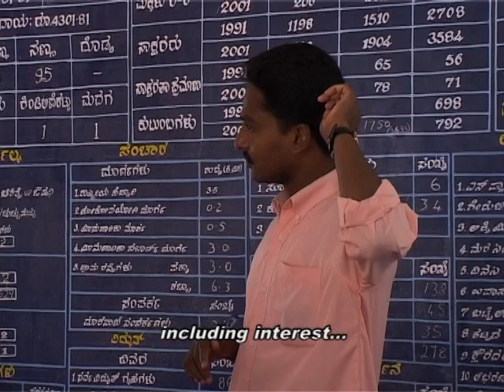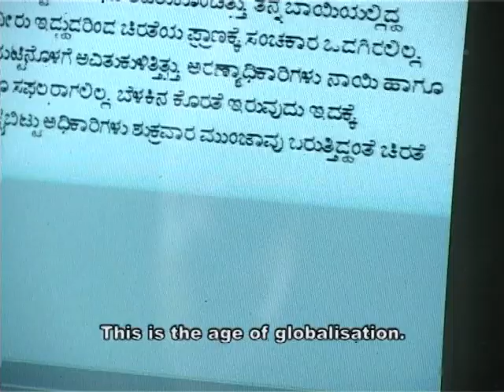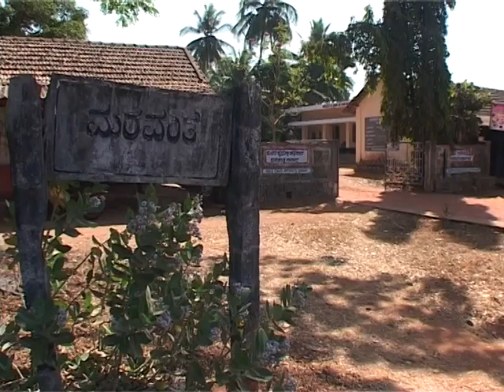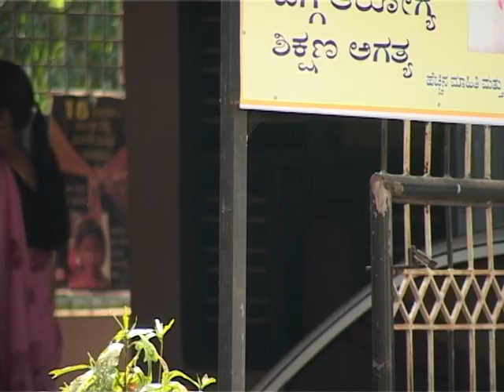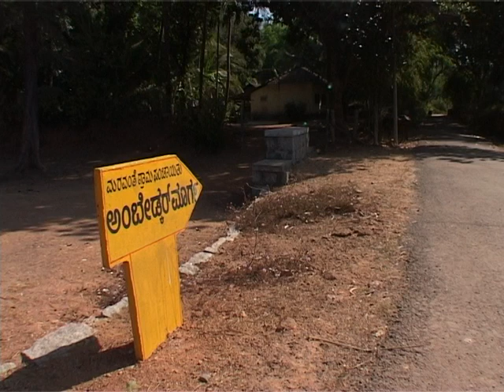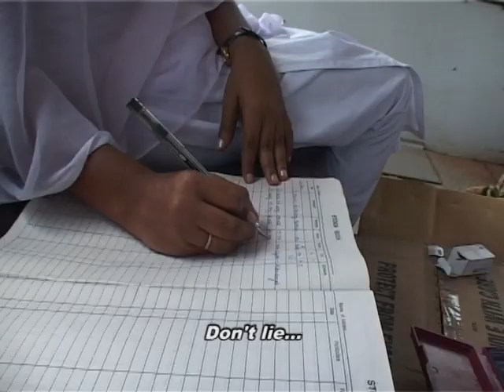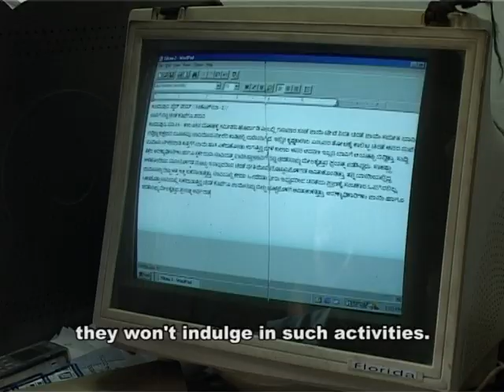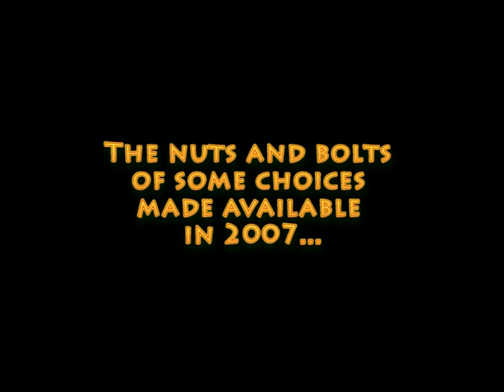Nuts and Bolts - 2009 Documentary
NUTS AND BOLTS
29 mins / Documentary / Kannada-English-Hindi / EST / India / 2009

Log line: A fleeting collage of the state and reach of governance in rural India.

Synopsis: In rural India, a van sets out to provide free medical services. But
are there takers?  The members of a village self governing body manage
their meager resources to fund developmental activities. But does it
help that the village is not in a remote area? A journalist documents
the life of a tribal in hilly area that houses the Naxals – a group
using violence to get social justice! The film is a fleeting collage
on the reach of governance in rural India.

Production Details
Banner: Sonk Films
Writer / Editor / Director / Producer: Ramchandra PN
Camera: Sameer Mahajan
Sound: Santosh Kumar, Boby John
Executive Producer: Sushma PN